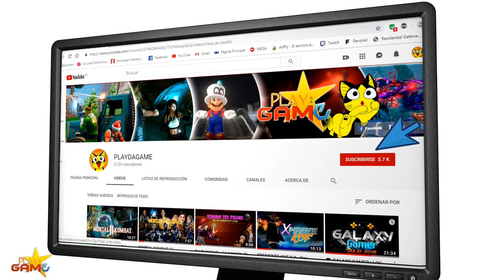FRASES DE ANGEL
Bienvenidos a PLAYDAGAME un Canal dedicado al Puro entretenimiento de juegos Random!!!